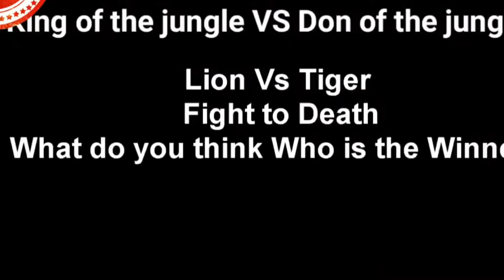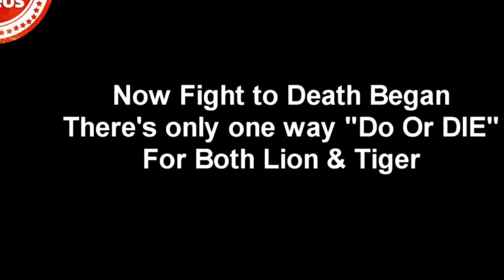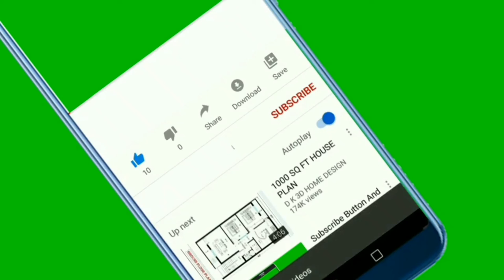Lion vs Tiger fight.. Tiger vs Lion fight..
The lion vs Tiger fight.. Who is the real king of the jungle?.
watch as the real king of the jungle fights to defend his honor.

video credit: Viralvideos.com
Who is the King of the jungle?